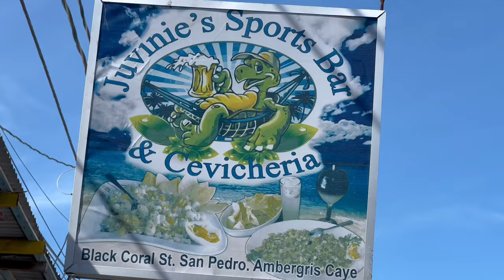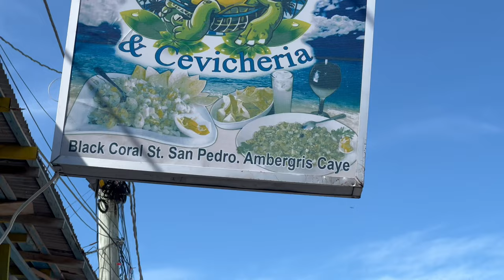World’s BEST Ceviche?!- Juvinie’s, Ambergris Caye, BELIZE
I think I did it. I think I found the world’s best ceviche… If you’re in San Pedro and want to feast on the bounties of the reef, Juvinie’s has got some of the best ceviche that you can find! Located on back street by the Saca Chispas field, you can come kick back and watch live events while enjoying a massive plate of ceviche for two people, at an amazing price. Don’t miss this place on your trip down, and watch out of the habaneros!!